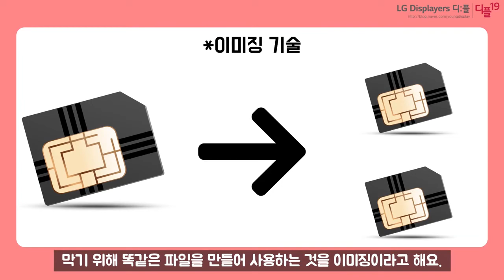나도 모르게 기록되는 내 사생활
내 사생활이 전부 기록되고 있었다!

made by. 디:플 19기 D팀 조채원